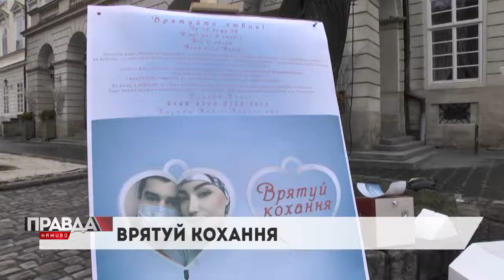ВЕЛИЧЕЗНЕ СЕРЦЕ, ЯКЕ КОЖЕН МОЖЕ НАПОВНИТИ ЛЮБОВ'Ю І ВРЯТУВАТИ ЖИТТЯ! ❤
Для допомоги онкохворій 18-ій Надії у Львові встановили серце, висота якого 2,5 метри.
Друзі, просимо кожного з вас долучитися до порятунку молодого життя і підтримати закоханих в нелегкий час 🙏